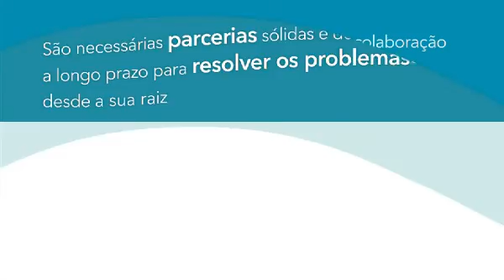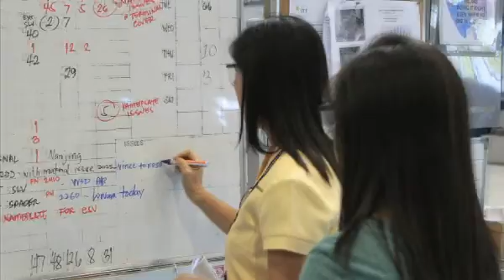How do we "solve" water? (Portuguese)